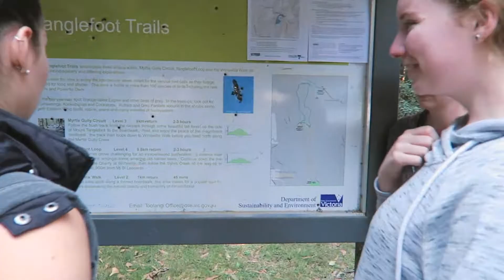LOST IN THE WOODS | Vlog #4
We went on another hike where we made a bet!